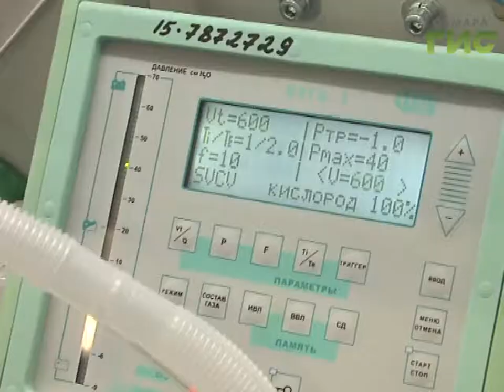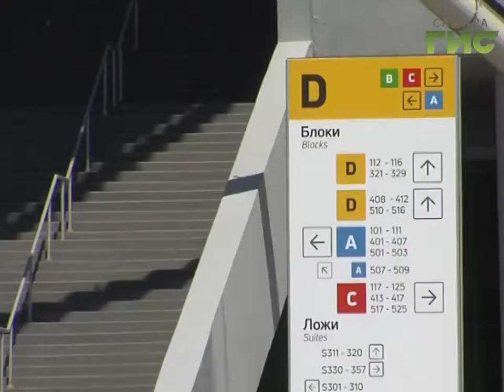Скорая помощь на матчах ЧМ. Медики проводят последние тренировки на стадионе "Самара -Арена"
Тренировки медиков вышли на финишную прямую. Врачи, медсестры и бригады скорой помощи отработали сегодня ситуации спасения болельщиков и спортсменов во время проведения матчей Чемпионата мира по футболу. Место проведения стадион Самара - Арена. Сколько требуется времени для спасения пострадавшего знает Сергей Кизоркин.